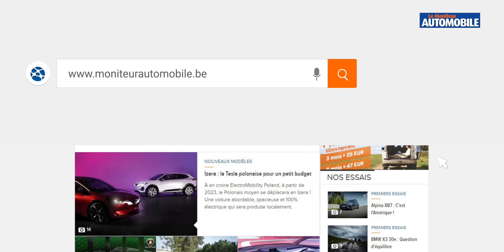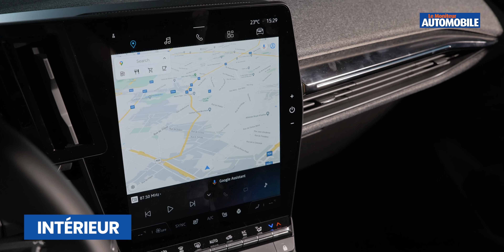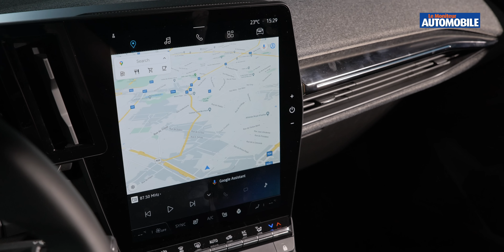[Essai Détaillé] Renault Mégane E-Tech - Le Moniteur Automobile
Chez Renault, on aime expérimenter… avec des fortunes diverses. De quel côté penchera la balance avec la nouvelle Mégane, maintenant que la marque au losange a décidé de proposer son modèle du segment C uniquement en version électrique E-Tech?

00:00 Introduction Renault Mégane E-Tech
00:35 Extérieur
03:28 Moteurs
05:30 l'intérieur
09:46 La Conduite
12:27 Budget
15:10 Conclusion
16:23 Fiche Technique